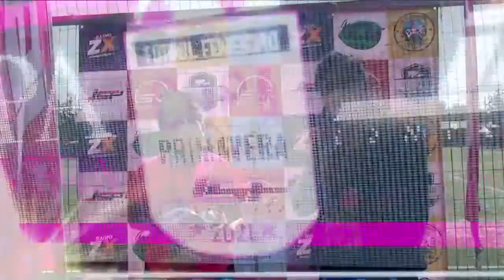🎙️⚽ENTREVISTA A MILENKA VILDO (MAGALLANES CORPORACIÓN) - COPA PRIMAVERA COMBUSTIBLES JSP 2021🎙️⚽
🏆⚽Entrevista a la jugadora Milenka Vildo, otra de las figuras del partido entre Lautaro de Buin Vs. Magallanes Corporación, válido por la primera fecha de la CopaPrimaveraJSP2021

🏟️⚽Estadio Municipal Benito Juárez de Cerrillos.

🎙️⚽Periodista: Daniela "Danny9" Contreras